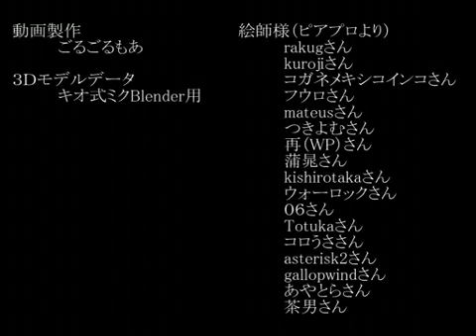Cold Sleep — KAITO (& Miku) [Original Song]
Source to Nico: sm5728597